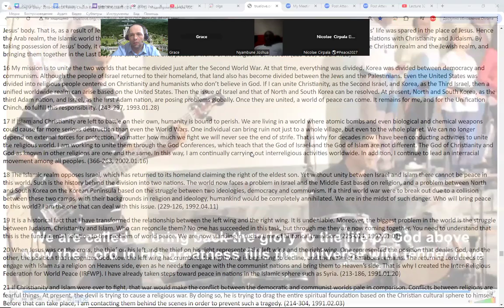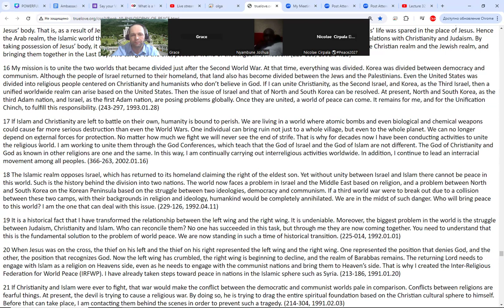FIND PEACE, SECURITY AND HAPPINESS IN GOD'S REAL KINGDOM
SUBSCRIBE 👍 Enjoy ➤ SHARE - WATCH THIS TO FIND PEACE, SECURITY AND HAPPINESS IN GOD'S REAL KINGDOM - 19.00 📅 Set up your alarm clock - It’s just right time to synchronize our hearts and minds to increase this wave of absolute positive change Energy that ripple across every corner of our beautiful planet🌐 Our GPBNet invites you to be a vital part of this transformative Historical journey. Together, we are unlocking God’s most powerful Unlimited possibilities for You, Your Friends, Family, Organizations, Leaders & Presidents in Daily Revitalization Unity at 7:00 PM your local time zone - unite in GlobalPrayersChain & dedicate 1 minute+ to pray for: Ultimate Global Peace by 2027 in every country!
Request Powerful Prayers - HAPPILY DONATE FOR ALL YOUR DREAMS TO BE FULFILLED

& Let’s fervently PrayWithNick daily for: - Ultimate Global Peace by 2027
🙏 Join new 40 days prayers, devotions, and blessing condition from April 27, 2023, to June 5, 2024, for the success of vital marriage blessing events worldwide, with Today's effort for peace & Media, Culture and Arts Networking for Peace2027 @HAPPY-TV

Aju & Amen
🌟 Enjoy today's Quotes - My mission is to unite the two worlds that became divided just after the Second World War. At that time, everything was divided. Korea was divided between democracy and communism. Although the people of Israel returned to their homeland, that land also has become divided between the Jews and the Palestinians. Even the United States was divided into religious people centered on Christianity and humanists who don’t believe in God. If I can unite Christianity, as the Second Israel, and Korea, as the Third Israel, then a unified worldwide realm can arise based on the United States. Then the issue of Israel and that of North and South Korea can be resolved. At present, North and South Korea, as the third Adam nation, and Israel, as the first Adam nation, are posing problems globally. Once they are united, a world of peace can come. It remains for me, and for the Unification Chinch, to fulfill this responsibility. (243-297, 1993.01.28)

🚀 SHARE this MessageToBillions LOVE
across your friends and family &
all social networks with True Love Mobilization for all 8B+ humans to finish Ultimate Global Peace2027👍
☎️ For COOPERATION Call Nicolae Cirpala